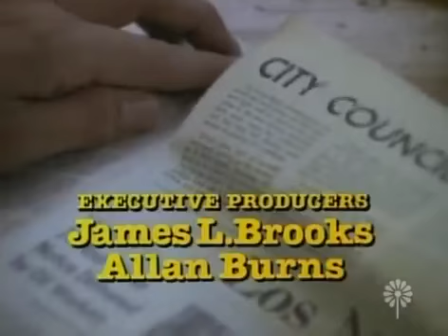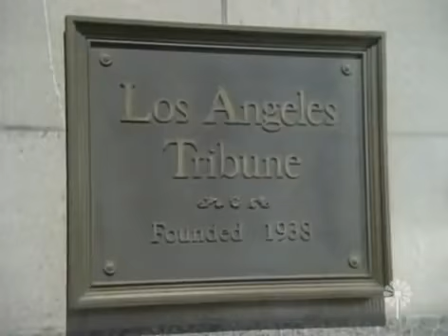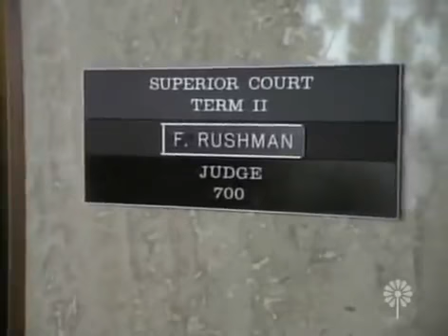Lou Grant Season 1, Episode 9: Judge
When Lou witnesses a judge's erratic presiding over a manslaughter trail, he investigates the judge to gauge his sanity.  Barnard Hughes plays the odd jurist.